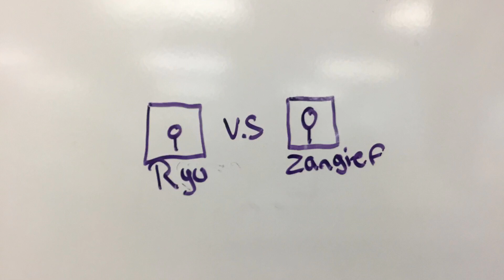My Stop Motion Movie